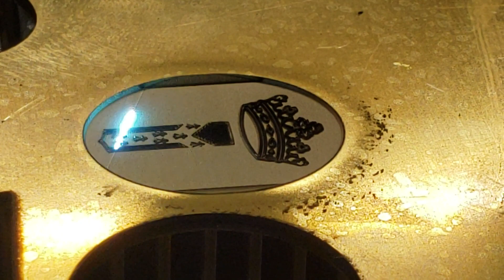3D laser engraving & cutting of precious metals including gold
Facebook at ztechlasersUSA
YouTube at Z Tech lasers